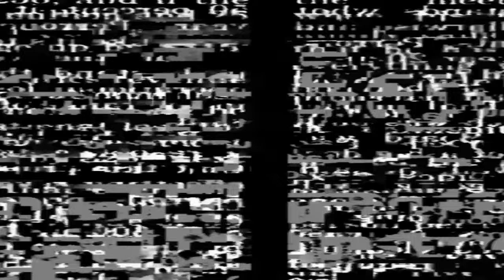Twinkle Twinkle Little Star X(Humming) Circuit X Trance Dj X Litu Dj Shubham Bbsr || DJ TP Brothers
🎯 𝙊𝙍𝙄𝙂𝙄𝙉𝘼𝙇 𝘾𝙍𝙀𝘼𝙏𝙊𝙍𝙎📌
👉Twinkle Twinkle Little Star X (Humming) Circuit X Trance Dj X Litu Dj Shubham Bbsr-(EdmBazar.Com)

NOTE :-
ଏହି ଗୀତଟି ଏକ ORIGINAL CONTENT ନୁହେଁ, କେବଳ ଆପଣମାନଙ୍କ ENTERTAINMENT ପାଇଁ Dj Remix କରିକି Video Upload କରାଯାଇଛି । ଆମେ ଆପଣଙ୍କ ଭିଡ଼ିଓ ୨୪ ଘଣ୍ଟା ମଧ୍ୟରେ DELETE କରିଦେବୁ।

❤ Dj T.P BROTHERS❤